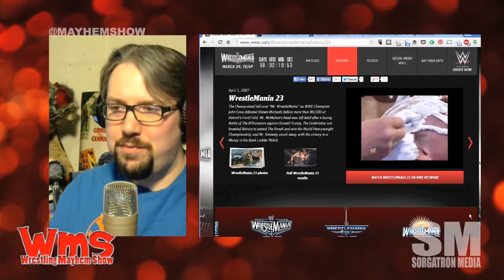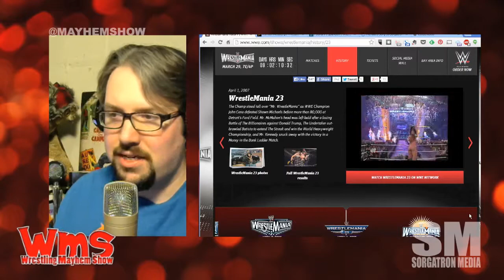30 Days of WrestleMania: WrestleMania 23